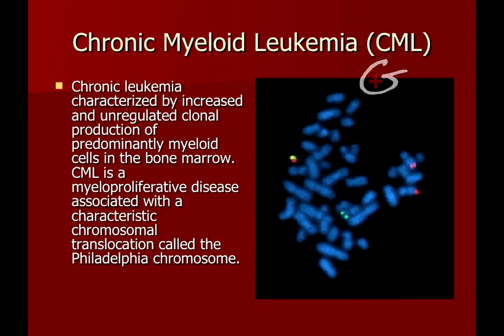Gleevec keeps Cancer Patients alive 10 Years More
A 2001-FDA approved cancer drug, Gleevec, has been hailed as the new wonder drug for adding at least 10 more years to the lives of cancer patients. Also known as imatinib, the drug was developed by Novartis Pharmaceuticals as a targeted drug to treat chronic myeloid leukemia (CML). A new study published in the New England Journal of Medicine reveals that no additional health risks have been found for the drug nearly 17 years after its introduction into the market.
A CML diagnosis amounted to a death sentence

CML is a type of leukemia or blood cancer. According to the US National Cancer Institute (NCI), being diagnosed with the condition before the introduction of Gleevec was tantamount to a death sentence. This however is no longer the case since cancer patients now live above 10 years post-treatment with the drug.

The drug was hailed as a wonder drug for patients with CML, a type of blood cancer that affects about 5,000 in the United States per year. Before the Food and Drug Administration approved the drug, less than one in three patients with CML survived five years after their diagnosis.

Now, a new study gives credence to Gleevec being a wonder drug. Findings of the study, which were published in the New England Journal Medicine on Thursday, March 9, revealed that the drug can keep patients alive for 10 years or more.